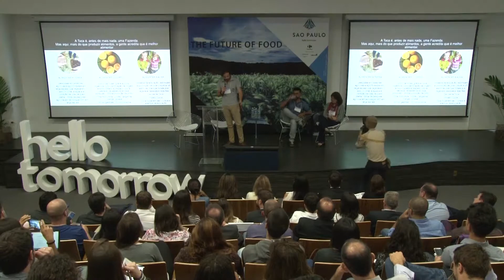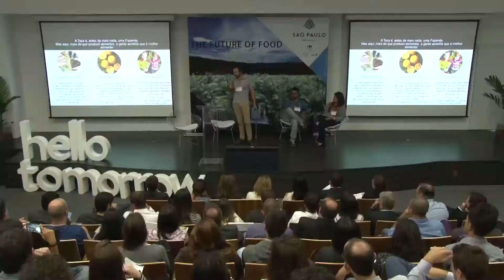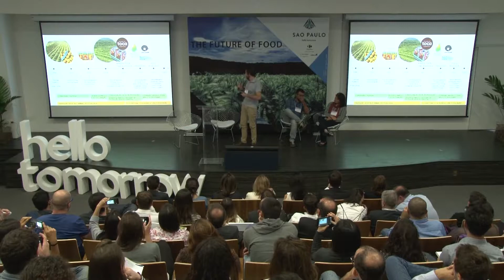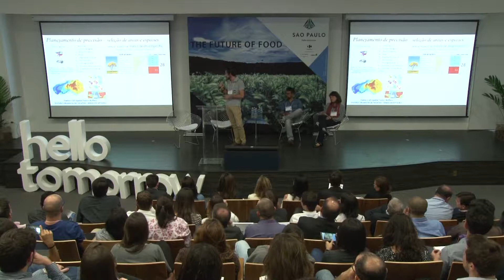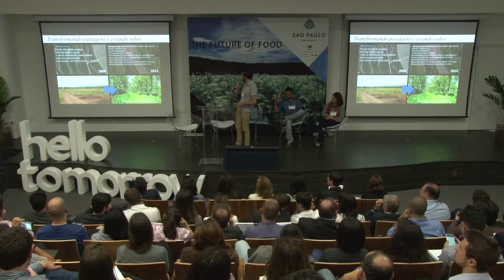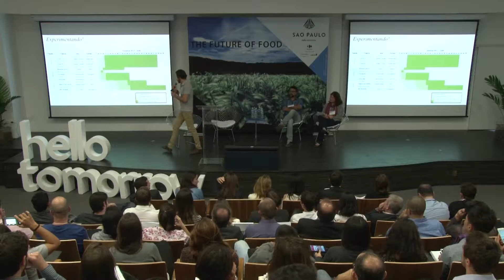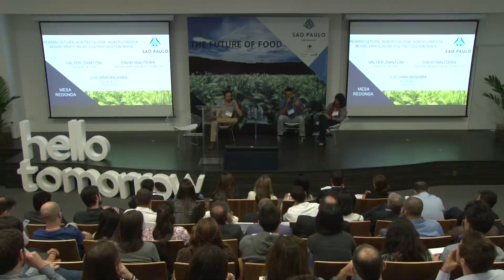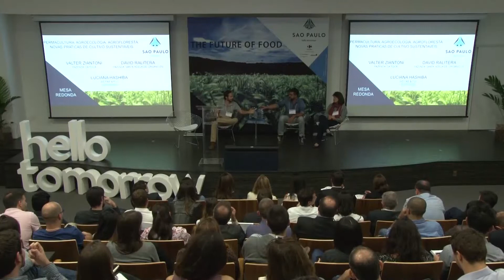HT Sao Paulo: Round Table - Permaculture, Agroecology, and Agroforestry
Round table on the subject of permaculture, agroecology, and agroforestry with Valter Ziantoni and David Ralitera, and moderated by Luciana Hashiba